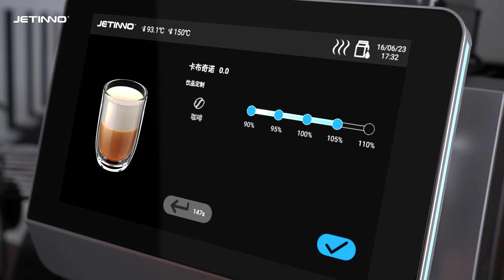2024 best office coffee machine espresso maker (JETINNO JL31B)